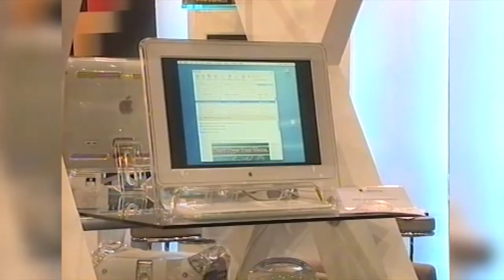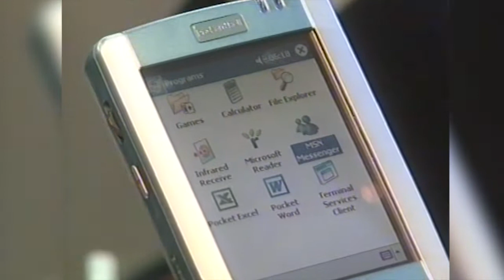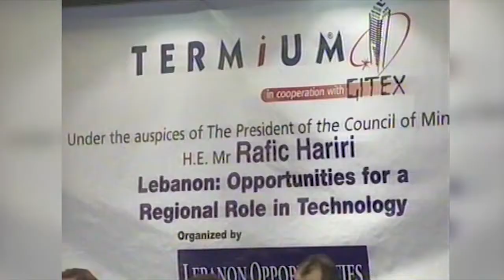توفيق جبران ضيف عامر طبش في "عالم الصباح" - تلفزيون المستقبل 2002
توفيق جبران حل ضيفاً في برنامج عالم الصباح ضمن فقرة "مبغا" مع عامر طبش عبر تلفزيون المستقبل Future TV في لبنان وذلك عام 2002 وتظهر في البداية الاعلامية ريما كركي تقدم الفقرة